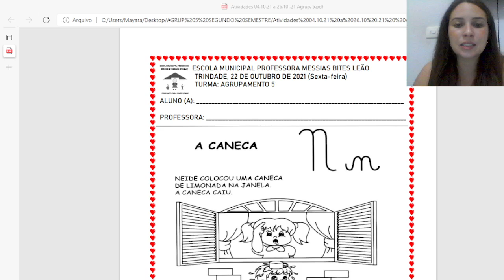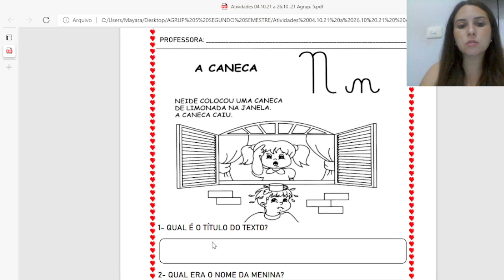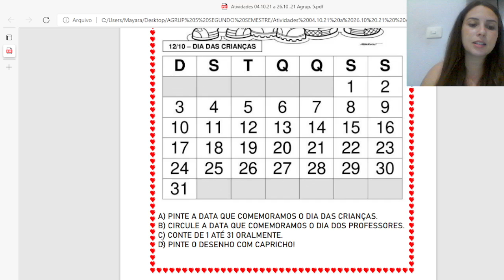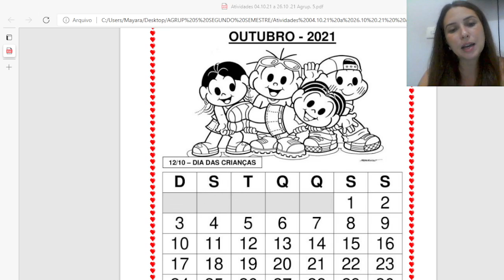Atividades dia 22.10.2021